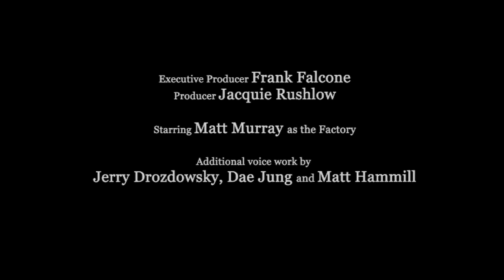فيلم قصير عن التلوث - أكثر من رائع - Pollution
التلوث Pollution
كتابة وإخراج الرسوم المتحركة Matt Hammill
استديوهات  Sheridan College and guru studio